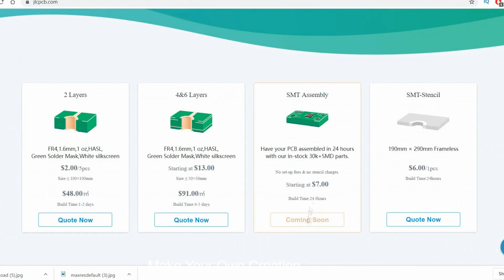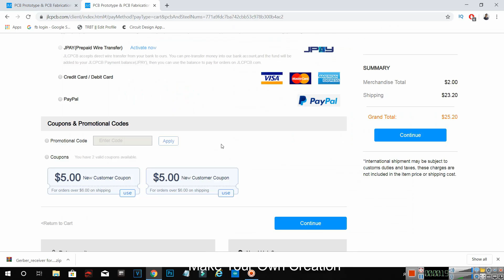Amazing Camera Drone Unboxing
assembling service is also available at very low price.

12V DC GEAR MOTOR 30 RPM
12V DC GEAR MOTOR 60 RPM
100 RPM
1000 RPM
12 Volt LED Light =

Sunboard Sheet
2mm Thickness =
5 mm Thickness =

Battry
9V Rechargeable Battery 300 Mah Ni-Mh =
12 Volt Battery Charger =
Electric Soldering Iron =
9v battery connectors 10 pcs =